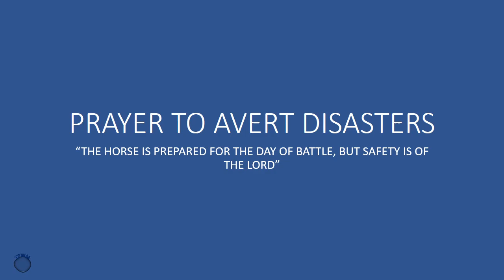Pray to avert Disasters‼ - April Prophetic Word | The Prophetic With Misi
Pray to avert disasters | (A prophetic word) On THESE MONDAYS.

Good day Super Spicy Royals! Welcome to the prophetic with Misi(TPWM) on "These Mondays" where we relay every first Monday of the month, a prophetic word from The Lord. Prophetic words serve for confirmation, to edify, to uplift, to warn, to guide, to encourage people seek the face of the Lord and know His will for our lives. Also, to grow deeper in Him, His Love.

Stay Encouraged!
Follow the link below to view all of our videos up to now.

As always, Thanks for your Support, your prayers, your likes, comments, shares, and subscriptions, God's blessings Always.

IMPORTANT NOTE: We do not believe in Horoscopes, and Law of Attraction, or "The New Age" but rather fully in the person of Jesus, With Faith, Love, Hope and The Holy Spirit's leadings and teachings. God bless.